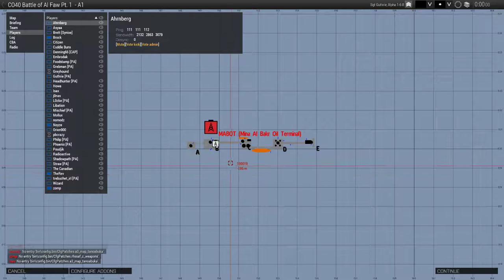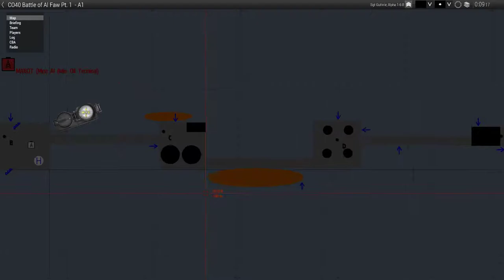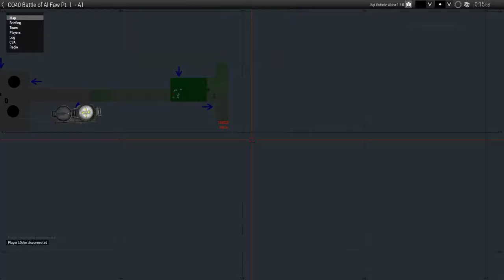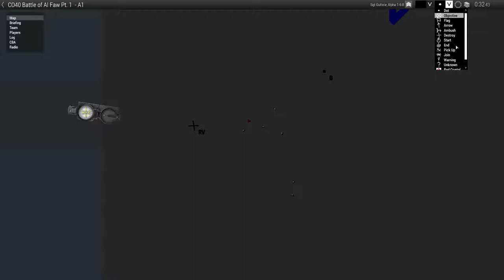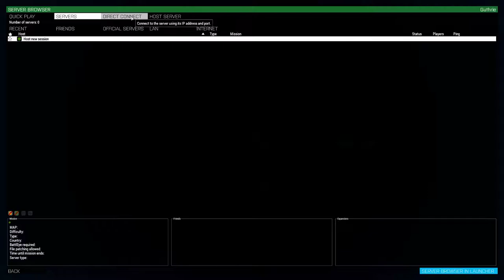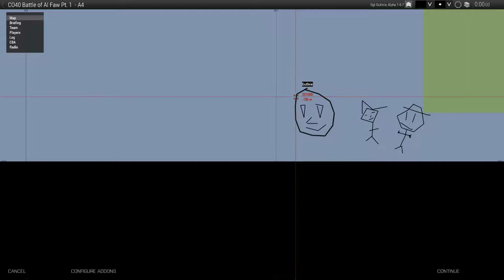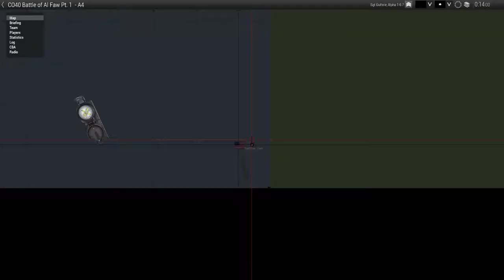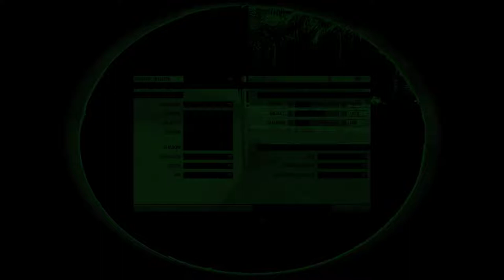Project Awesome - Arma3 - Battle of Al Faw PART 1 - Bravo MG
Mission inspired by real events:
March 2003, Al-Faw Peninsula, Iraq
Our Navy Seal platoon will spearhead the first strikes of Operation Iraqi Freedom.
Our task will be to secure the MABOT (Mina Al Bakr Oil Terminal) before the Iraqis have a chance of destroying it. This sea platform is of strategic importance as 90% of the Iraqi's oil exports transits through this oil rig.
We will assault the oil rig at night, inserting from the lower deck by ship and inserting from the top by helicopter.
Once secured, we will proceed inland and secure the 'MMS': Monitoring Metering Station, vital installations which control the oil supplies in the entire gulf until we will be relieved by the British Royal Marines.
An AC-130 will provide CAS on the final assault on the MMS.
Intel:
A company sized force of the Iraqi republican guard has been deployed onto MABOT, and have fortifyed their positions. There is a strong chance explosives have been planted, which we will have to defuse.
Some civilian workers are still on board the platform and will need to be evacuated
Watch your fire, the oil rig is highly flammable!
Below are some recon photos:
main platform - B
Overview of MABOT
Aerial footage
AO MAP
OBJECTIVES:
1- Secure the MABOT oil rig
eliminate any enemy opposition
find and defuse any bombs on board on Platform A,B,C,D,E
Zip-tie civilian workers, evacuate them off the MABOT
2- Insert and secure the 'MMS' Monitoring Metering Station until relieved by the British Royal Marines